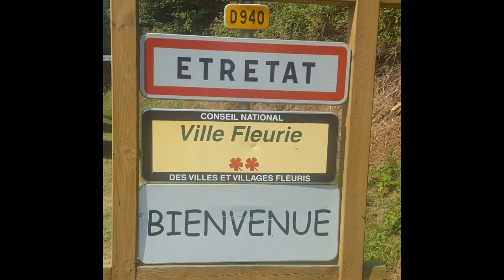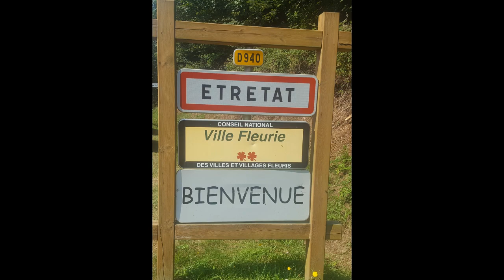Etretat-(França)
Etretat fica na costa da Normandia, que teve suas belas praias transformadas em um campo de batalha durante a Segunda Guerra Mundial. Isso não aconteceu especificamente em Etretat, mas em outras praias bem próximas.Etretat é uma cidade bem turística, atraindo visitantes graças a suas impressionantes falésias brancas e vistas de tirar o fôlego. Foi impossível eu não soltar um WAOWWWW e fazer uma mega cara de espanto quando coloquei meus pés lá. Se você curte natureza, você estará no local certo.Etretat é reconhecida mundialmente pela paisagens costeiras ao redor da cidade, em particular as rochas em formato de tromba de elefante. Etretat é um destino muito popular na França. Apontando para a sua origem geológica compartilhada, nenhuma outra região do litoral francês se assemelha a paisagem marinha única de tirar o fôlego  da Côte d’Albâtre.